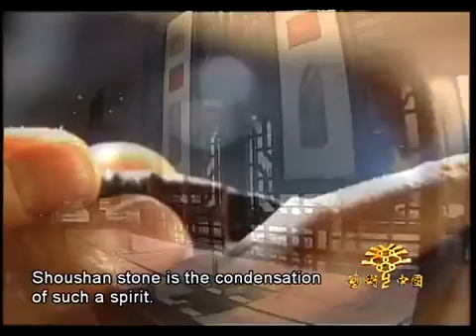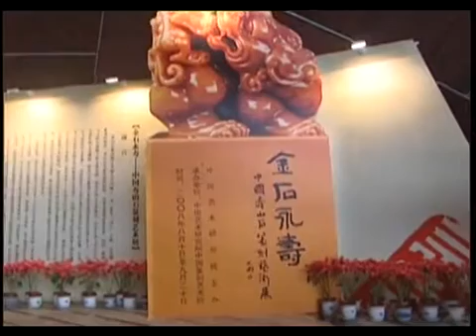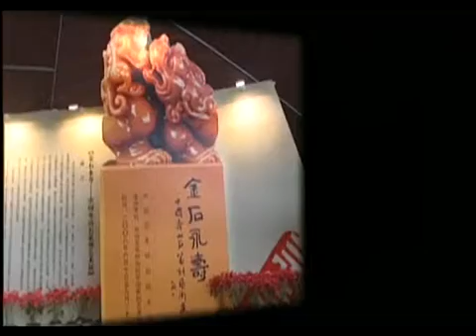05/05段-寿山之石篆刻《10集-艺术中国》。